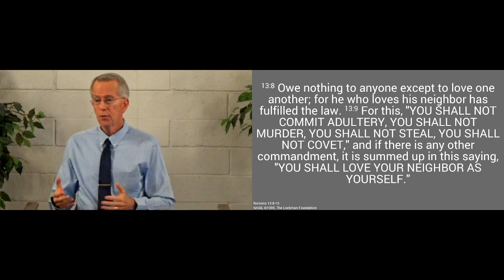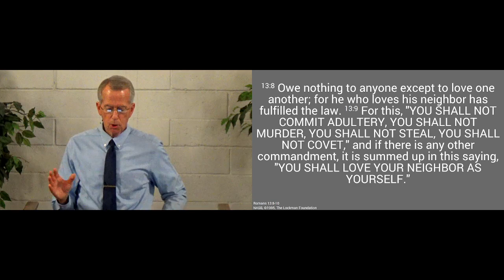230108am - What We Owe Our Neighbor - Romans 13.8-10